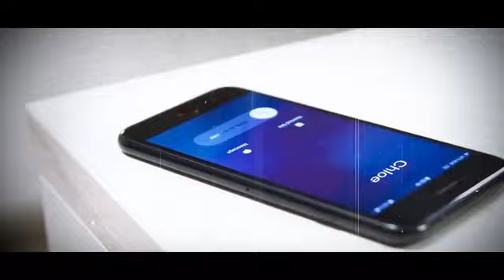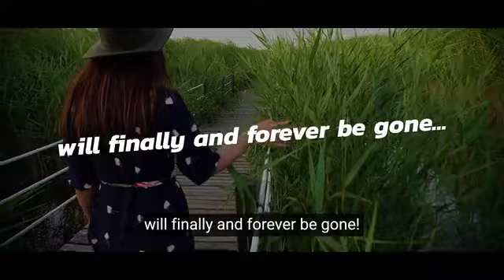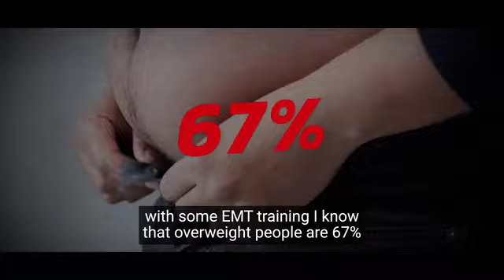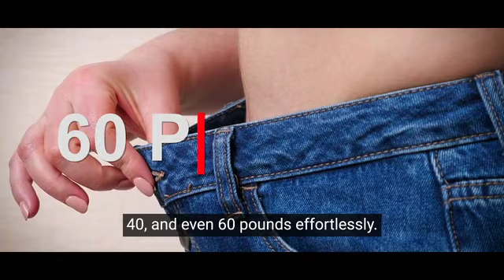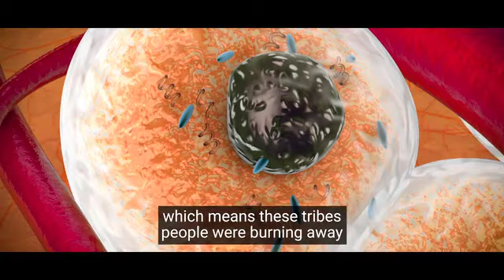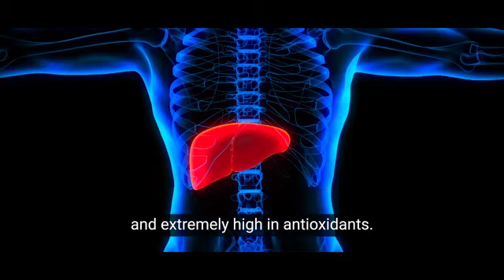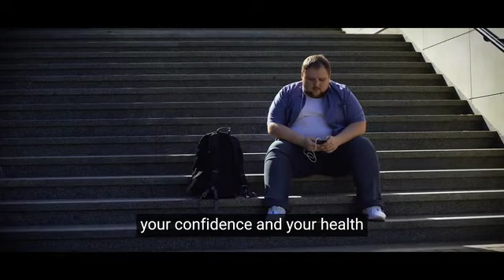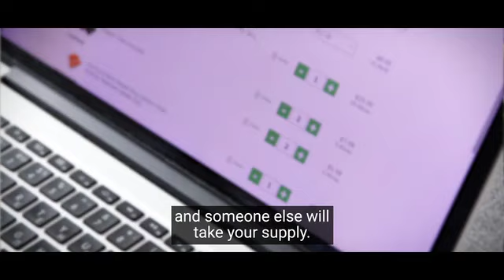Dieting doesn’t work - Do THIS Instead - She Lost 57lbs And Didn’t Leave Bed 😱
Every Morning This Ancient Amazonian “Drip Method” Is Being Used To Support Healthy Weight Loss

Scientists from Yale University have discovered that doing this ONE thing in bed every morning immediately after waking up could make all the difference between losing that 10 pounds and gaining it.

“The results of individuals we tested who did this each morning were astounding. Even the most stubborn pockets of fat were targeted and burned away 287% faster than any diet or exercise ever could”, the research team explained.

Start doing this today and burn away stubborn fat while laying in bed!